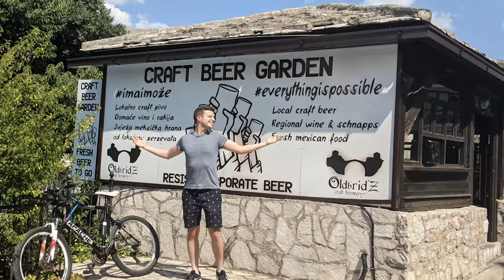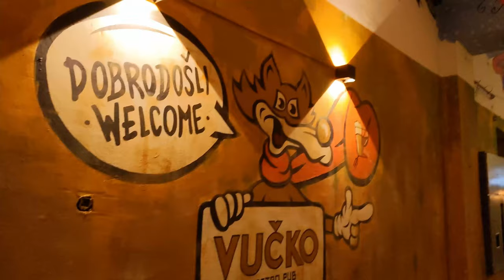Beers of Bosnia and Herzegovina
Beer might not be the first thing that springs to mind when thinking of Bosnia and Herzegovina. But having just been there I can confirm: as well as having beautiful landscapes, friendly people, and a diet largely comprising meat and pastry, Bosnia offers some pretty great beers.

In this video I review some of the beers you can find in Bosnia and Herzegovina, from macro lagers such as Sarajevska Premium to independent craft beers like those from OldBridz in Mostar. I even picked up a couple of beers from neighbouring Croatia!

Beer might not be your number one reason for travelling to Sarajevo. But hopefully this video shows you that when you do come to visit, finding good beer isn't something you'll have to worry about.

0:00 Intro
0:42 Sarajevsko Premium
1:06 Sarajevska Brewery, Sarajevo
1:39 OldBridz Brewery, Mostar
3:42 Pinguin, Pi Brewery, Sarajevo
5:00 APA and IPA, Nova Runda, Croatia
6:15 Learning with Mirza
7:44 Outro